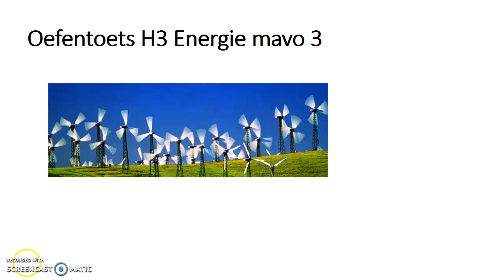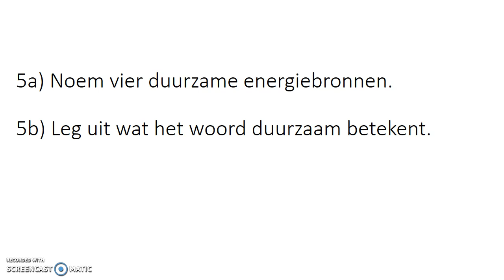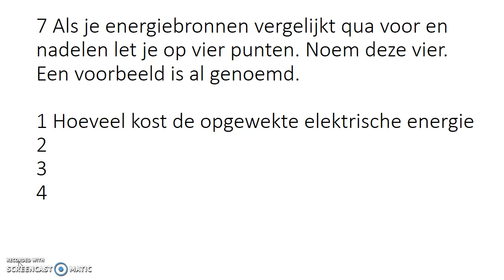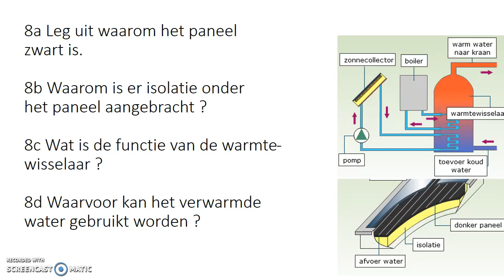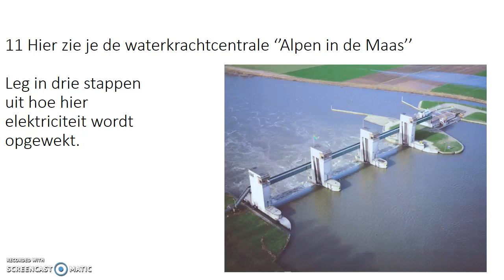Oefentoets H3 Energie Mavo 3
Hier de basisstof van hoofdstuk 3 energie, mavo 3.
Een goede voorbereiding voor je toets.

Voor de uitwerking en score ga je naar: Oefentoets H3 energie mavo 3 Uitwerking op youtube